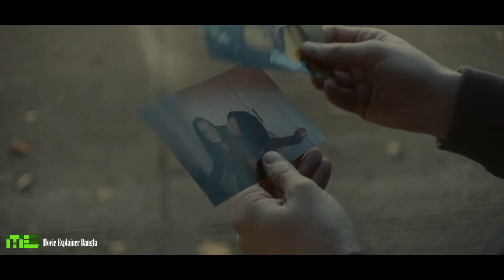You Are Not My Mother Movie Explained in Bangla। Movie Review in Bangla |Horror Thriller বাংলা রিভিউ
You Are Not My Mother Movie Explained in Bangla। Movie Review in Bangla | Horror Thriller Movie বাংলা রিভিউ

0:00 Intro
0:41 Story Review
17:15 Finishing Explained
17:48 Ending

Movies Story
Movies explanation
movies summary
hollywood
Bollywood
Cinema story bangla
Hollywood explanation
Explain
Explained
Movie explained
Horror movies
Movie
Full story
Sci-fi movie
Full movie in Bangla
Ending explain
Drama
Thriller
Horror
science fiction
scifi
Mystery
cinemar golpo
Golpo
movie story explain in bengali
story explained in bangla
hollywood movie in bengali
ending explained
movie explanation
story explained in bengali
story explained bengali
Ending Explained
Story Explain
south korean movie explained in bengali
movie review
movie review bangla
movie channel